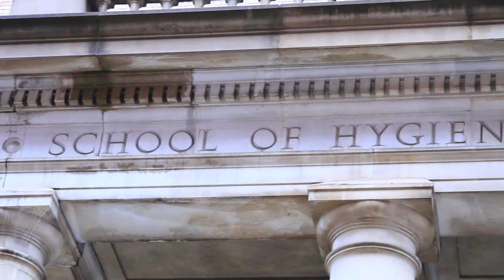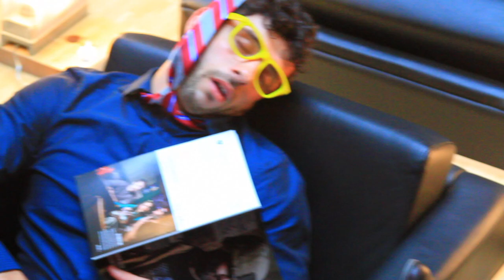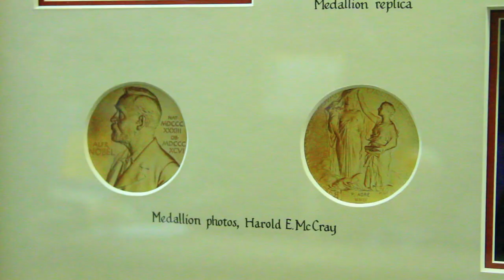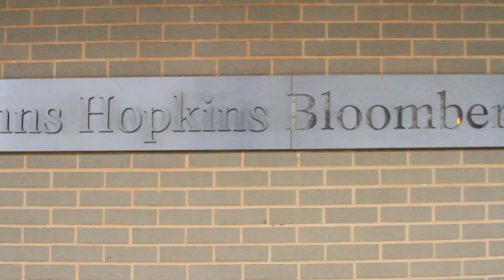Macklemore Thrift Shop Parody - J-HOP!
This video was created by the students of the Johns Hopkins Bloomberg School of Public Health Student Assembly in collaboration with Westwood Media, for our annual talent show, the Spring Tonic. It is a tribute to our School, which has held the #1 rank in the US News and World Report for the past 21 years. Our School's mission is "Protecting Health, Savings Lives--Millions at a time."

Lyrics

J-Hop

I’m gonna save some lives
Only got twenty dollars left of funding
I’m I’m applying, looking for grant money
public health is awesome

Nah, walk into the CLASSrrr like “What up? I got a big test!”
I’m just pumped up though I barely got some rest
Preventing illness,
Cholera, listeria,
The people like “dang, that’s some cold bacteria!”

Rollin’ in from Wolfe street, headed to the mezzanine
Waitin’ at the Grind – gettin’ some kerosene
Add some low-fat milk, maybe some saccharin
Probably shoulda studied this, biomarkers of cancer -- in
(Piiiiiiiissssss)

But hey, I saved 99 lives!

I be chartin’ it, matchin’ it, bout to go’n study virology
Brushin’ up on that social epidemiology
Healthy means happy, that’s it, man
That’s such a cost-effective plan
Savin’ many lives and I’m hella happy that’s a bargain, kids

Imma stop this epidemic, Imma stop this epidemic
No for real-herd immunity-that’s not just academic.
I told you before, and I’ll  reiterate--
Ranked number 1
in the world for twenty years straight!

They needed disease data, I got disease data.
I put it into format, then I got ill at Stata
Hello, hello, I’m crushin’ polio
John Snow would be proud of this girl/guy ratio!
I could cure cancer, annihilate rogue cells
Department Chairs would be like “Aw, he got the Nobels”

I’m gonna protect health,
Yeah I’m at Hopkins,
I don’t need to come up
Number one--it’s awesome.

Number one--it’s awesome.

What you knowin’ about studyin’ health all the time?
What you knowin’ about shiftin’ dat paradigm
I’m digging, I’m digging I’m searching right through disclosures
One man’s trash that’s another man’s exposures

Thank that rich lad
For donating all that funding
Last year, cuz now…
I’m up in here stun-tin’

I’m at the library, you can find me in the book-stacks
I’m not, I’m not stuck, I’m just searching for the straight facts

Your granny your aunty your momma your mammy
I’ll take that family history right away and I’ll rock that genogram
I’ll draw it really nice, you can post it on Instagram

I hit the meeting and they stare at that diagram
They be like, oh, that factor, that’s correlated
I’m like yo — that’s not causally estimated.

Principled profession, let’s run logistic regression,
a p-value of point-oh-six (.06),
that’s just some insignifff-icance, yeaaa
Can’t reject the null hypothesiiss
I call that getting tricked by statistics

That study’s hella old
And you’re doing the same one that’s been published three times by the W-H-O
Child health, yeah, I’ll get rid of that nematode,
Tryna taint water sources, YEAH, but they hella won’t. … but they hella won’t.

Gotta do it millions at a ti-ime
Oh Yeah I’m hopping, epidemics stopping,

10 years, we’ll be the pros
I look incredible
I’m in this big lab coat
From Johns Hopkins down the road

10 years, we’ll be the pros
I look incredible